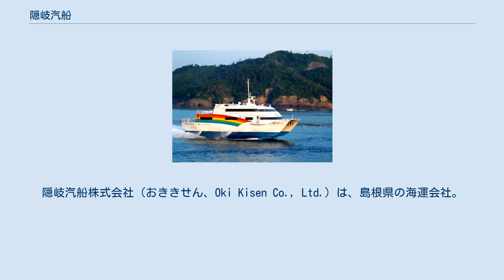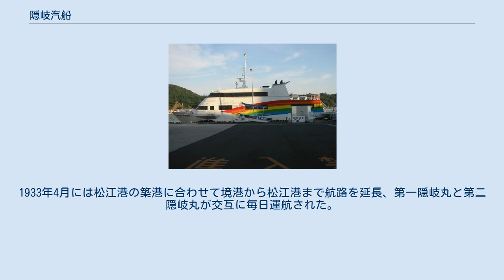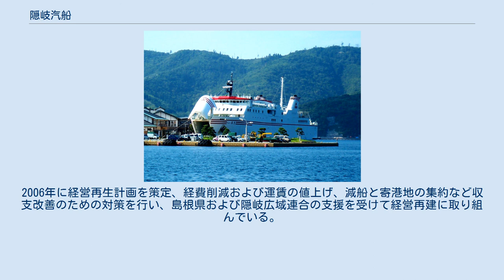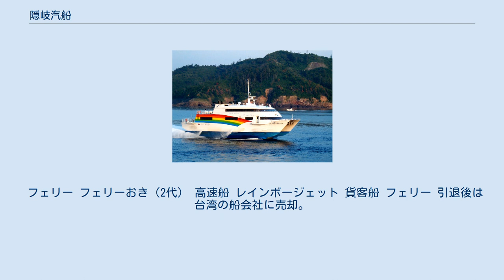隠岐汽船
隠岐汽船株式会社（おききせん、Oki Kisen Co., Ltd.）は、島根県の海運会社。
日本海にある隠岐諸島と本土の間にカーフェリーおよび高速船航路を運営している。
本社は島根県隠岐郡隠岐の島町。
 隠岐と本土の間の往来は明治中期まで帆掛け舟に頼っていたが、航海が天候に左右され荒天による遭難も後を絶たないことから、1883年4月、西ノ島町の焼火神社の神官で隠岐島議会の議員を務めていた松浦斌が蒸気船の購入を議会に提案した。
しかし、同時期に航路開設を計画した個人企業が相次いで事業に失敗していたこともあり、高額な蒸気船の導入に他の議員は反対の姿勢を示し、事業が競合する廻船業者は猛烈に反対、イカ漁の邪魔になるとして漁師からも反発を受けた。
 島内で孤立無援となった斌だったが、当時の郡長だった高島士駿の協力を得て1884年4月、高島が代表となり蒸気船の購入を議会で発議した。
他の議員からは、再び激しく反対されたが、斌が購入費用の半額を拠出、議会と折半する条件を提示して合意を得た。
斌は先祖代々所有する焼火山の山林のスギおよびマツ約1万9,000本を伐採、売却して購入資金に当て、大阪商船からイギリス製の木造蒸気船速凌丸（132総トン）を1万6,000円で購入、隠岐丸と改名して、1884年末に隠岐へ回航した。
 1885年、菱浦 - 浦郷 - 境港間で運航を開始したが、当初は年間約30航海の運航に留まり、利用者は伸び悩み、低迷した。
1890年1月に松浦は病没、隠岐島四郡連合会により運航は継続された。
1895年、航路維持のため島民の出資により、隠岐汽船株式会社が設立された。
最大の株主だった中ノ島海士村の渡辺新太郎が初代社長に就任、中ノ島菱浦に本社が置かれた。
 その後、舞鶴航路が開設され阪鶴鉄道と連絡したのを皮切りに新規航路の開設が順次進められ、最盛期には網代港、津居山港、敦賀港、温泉津港、浜田港、下関港へ就航した。
1933年4月には松江港の築港に合わせて境港から松江港まで航路を延長、第一隠岐丸と第二隠岐丸が交互に毎日運航された。
また、1910年から1917年まで短期間ながら、朝鮮半島への北韓航路が開設され国際航路を運航した。
 1949年、海上運送法の施行により、「一般旅客定期航路事業」の許可を受けた。
1970年代には航路のフェリー化が進められた。
1972年にフェリー化第一船となるくにがが就航、大型化した第二船フェリーおき (初代)、第三船フェリーおきじの就航により、1980年にはカーフェリー3隻による運航となった。
また、高速船の就航による所要時間短縮も進められた。
隠岐 - 本土間の航海時間は、1984年、初の高速旅客船「マリンスター」の就航により約100分、1993年、超高速旅客船「レインボー」の就航により約60分となり、大幅に短縮された。
 1995年、創立100周年を迎えたが離島の人口減、観光客の減少により経営が悪化、2002年以降は赤字となり燃料費高騰の影響も受け、2005年には実質的に債務超過となる危機的状況に陥った。
2006年に経営再生計画を策定、経費削減および運賃の値上げ、減船と寄港地の集約など収支改善のための対策を行い、島根県および隠岐広域連合の支援を受けて経営再建に取り組んでいる。
 七類港 - 西郷港 - 別府港の間は国道485号の海上区間に指定されている。
各船がそれぞれ本土と隠岐を1日1往復するダイヤが組まれている。
 現在運航中のフェリーは、いずれも三菱重工業下関造船所で建造された。
 フェリー フェリーおき（2代） 高速船 レインボージェット 貨客船 フェリー 引退後は台湾の船会社に売却。
 高速船 レインボー レインボー2